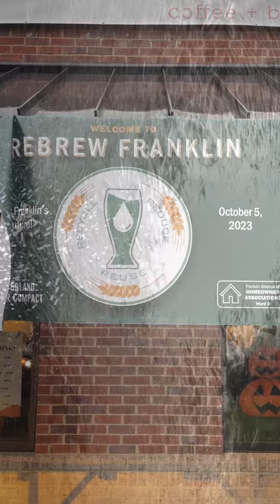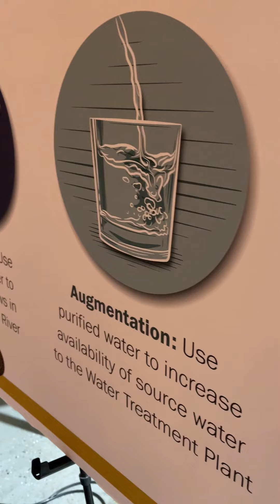WATER WEDNESDAY: Rebrew Franklin Event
The Cumberland River Compact and Franklin Alliance of Homeowner Associations recently hosted a unique beer-tasting event at Curio Brewing Company on Noah Drive.
The water used to brew up this frosty beverage came from the City of Franklin's Water Purification Demonstration Facility, which uses high-tech equipment to clean and increase the water supply in Franklin.